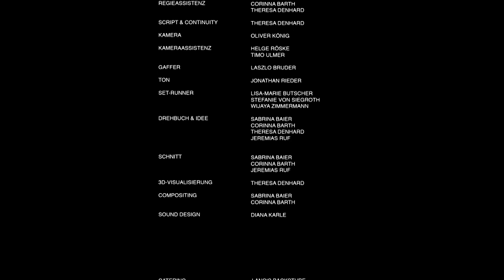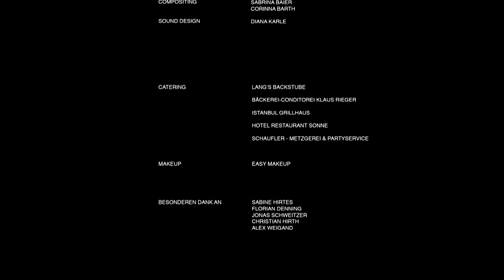Short Film- In A Blink Of An Eye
This Short Movie was produced as a study work.
Shot on Sony FS 5

CAST:
Gabriel Rodriguez

Nina Fischer

Guy in the Park: Laslo Bruder
Waitress: Sabrina Hrovatin
Thief: Daniel Heidt
Extra: Wijaya Zimmermann
           Helge Röske
           Timo Ulmer
           Laurenz Aisenpreis
           Valentin Aisenpreis

TEAM:
Production management: Sabrina Baier
Director: Jeremias Ruf
assistant director: Theresa Denhard
                                  Corinna Barth
Script & Continuity: Theresa Denhard
Camera: Oliver König
Camera assistent: Helge Röske
                                 Timo Ulmer
Gaffer: Laszlo Bruder
Sound: Jonathan Rieder
 Set-Runner: Lisa-Maria Butscher
                       Stefanie von Siegenroth
                       Wijaya Zimmermann

Screenplay: Theresa Denhard
                      Corinna Barth
                      Sabrina Baier
                      Jeremias Ruf
Edit:              Sabrina Baier
                      Corinna Barth
                      Jeremias Ruf
3D: Theresa Denhard
Compositing: Sabrina Baier
                         Corinna Barth
Sound Design: Diana Karle